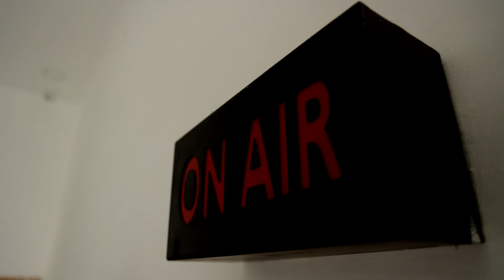ஸ்டான்லி மருத்துவமனையை சூழ்ந்த மழைநீர்..! நோயாளிகள் கடும்அவதி.! | CHENNAI STANLEY